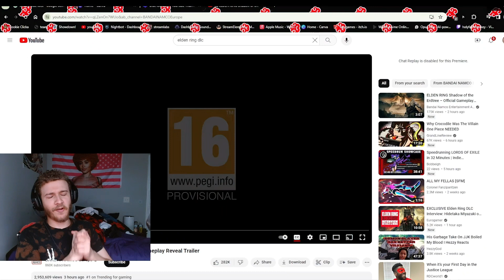ELDEN RING DLC TRAILER REACTION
I love yall. Make sure you stay safe and feed your souls! i am coming for you miquella